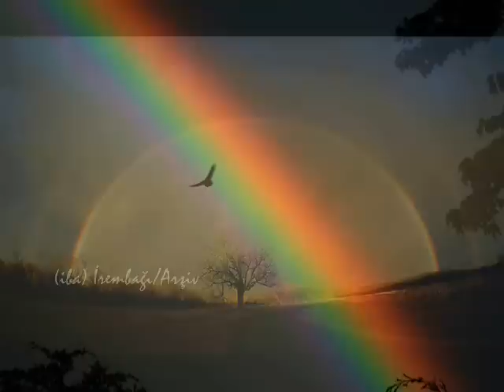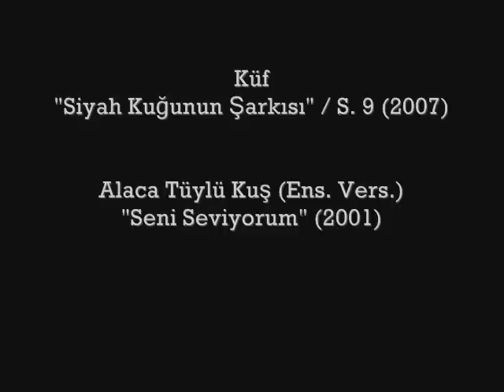Küf - ilhan irem (Şiir)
KÜF

Çok uzaklardan geldim sahillerine
Hışırdayan dallar, dalgalar, kumlara uyandım.
Belirsiz bir boyutta, habersiz olanlardan
Çırılçıplak karşıladın beni.
Yalnızdın, yalnızdım.

Bu gökkuşağı nerelere uzanır,
Kimler geçer altından.
Bizim mi bu yeni hayat ?
Kimler çekiştirecek tekrar ?

Bu gökkuşağı nerelere uzanıyor,
Kimler geçer altından.
Yağmurlardan başka kimse,
Dokunmayacak mı tenine ?
O eski korkularda yüzecek miyiz ?
Gezecek miyiz bakir sahillerde ?
Biz, çırılçıplak...
Keşfedilmemiş bir aşkın arifesinde.

Uzaklardan bir gemi geçer,
Işıkları yanar yalanlara.
Kendince bir rota çizer / gömülür dalgalara.

Ölüler toplarız sulardan eski alışkanlıklarımızla.

Sonra sessizlik.
Bir ateş yakarım,
                     ısınırız çağlardan habersiz.

Sevişiriz
Yeniden mavileşir dünya.
Biz, iki huzurlu melek
Uyuruz.

Göksel bir rehber yanında
Köpüklü, yeniden başlangıç sahillerine savrulmuşsun
                                                                     sevdaların.

Eteklerinde bir yığın ölü yosun,
Uyuyorsun.

Temizleyemezsin çürükleri
İş işten geçti.
Sonbaharsa sonbahardır
Beyazsa beyaz
Sarıysa sarı...

Başka bir zamanda
Başka bir mekanda
Başka bir mevsimde uyuyorsun.

UYAN !
Beklenti kırıntıları hissediyorum,
Doğruysa.

Kumlu bakışlarından bilinmedik yıldızlar saçılsın uzaya.

Tut ki, öldü herkes
Bırak, düşünme kayıpları
Kara peçelerle salyalanıp
Yuvarlansın köhne dünya.

Tut ki, dev bir yanardağ patladı,
Meçhul bir yıldız çarptı anılara.
Şuursuzluğun saçını çekti insanlar.

Küçücük bir kurtarılmış sevda kıyısında
Yeni güzellik türküleriyle uyuyorsun

Hayata dair menevişlerini hatırlıyorum.
Sonsuzluğu anlatan köpüklerde,
Sorulu noktacıklar.

Anılar, kıvılcımlar, güvercinler ve martılar öldü.

UYAN !
Umudum sönmeden karaltılarla
Al beni ateşler arasına,
Kavur.

Dünsüz gözleri yarına gülümseyen...
Bir bebek doğur.

Güle güle buruşturup attığım günler
İpi kopuk uçurtmalar, uçan balonlar.
Yırtılıp yokolan karşı sahil
Yaz düşleri, kavruk ağaçlar, sisler.
Kaybedilmiş hayatlar...
                             Güle güle!

Oysa, ne ipekler dokuduk
                              okşasınlar diye.
Havayi fişekler fırlattık,
Gülüştük gecelerce
Görmediler.

İşgal ettik tapınakları,
Çanlar çaldık
Duymadılar.

Küflenmiş sevgilere gecikmiş bir hava saldırısı.
Kaçacak, sığınacak, korunacak kimse yok !
Sevdalar, dostluklar, yeşiller bitti

Uzaklardayız.

İlhan İREM
Siyah Kuğunun Şarkısı S.9
(2007)

Alaca Tüylü Kuş (Ens. Vers.)
"Seni Seviyorum" (2001)

(iba)